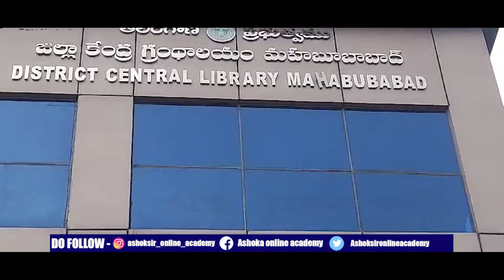మహబూబాబాద్ లో అశోక్ సార్ విజయం కోసం భారీ ర్యాలీ చేపట్టిన పట్టభద్రులు